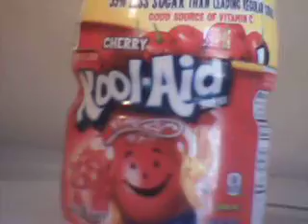EASTER 2014 April 20th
have a blessed day this at my studio apartment with fresh food from the grill.